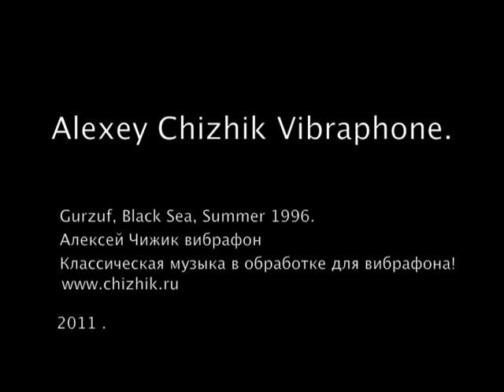Classical music on Vibraphone. A.Chizhik Вибрафон 1996.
Open air performance in Republic of Crimea (Krym) Hurzuf. Solo Vibraphone by Alexey Chizhik.
I can send you a link to my music recordings for donation. I have 26 CDs in different styles.
In program - Mozart, Bach, Boccherini, Sor, Shopin, Rachmaninov, Beethoven, Shostakovich, Albinoni, Griboedov, Marcello. 2 hours 21 min. rec1996
    Сольное выступление в Крыму (Гурзуф) на вибрафоне. На берегу Черного моря 1996. Алексей Чижик. В программе - Моцарт, Бах, Бокерини, Сор, Шопен, Рахманинов, Бетховен, Шостакович, Албинони, Грибоедов, Марчело. Время звучания  2 часа 21 минута.